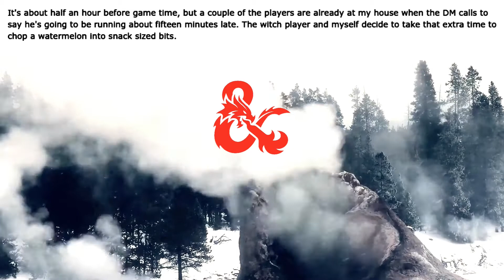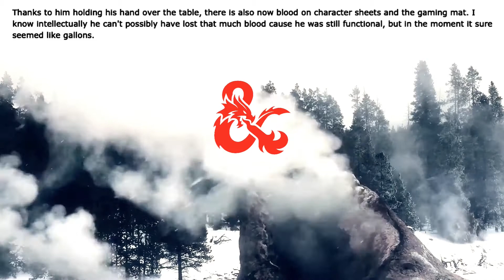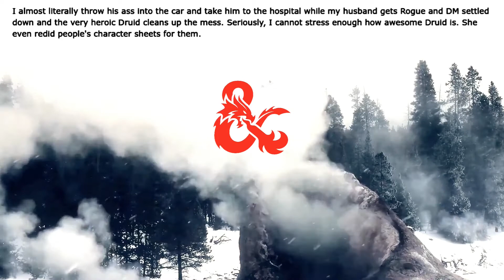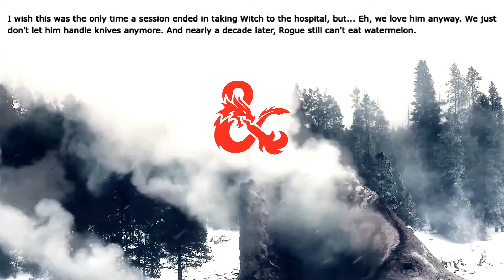Witches Get Literal Stitches | D&D Stories